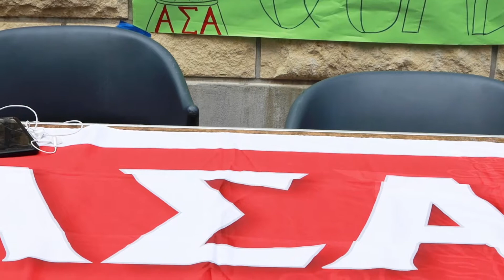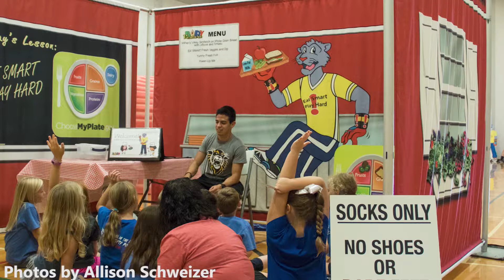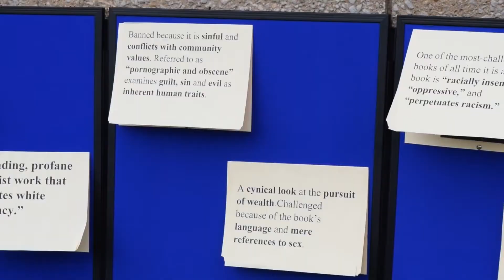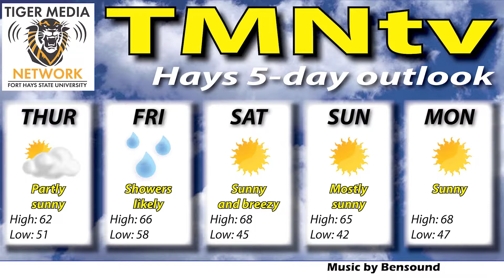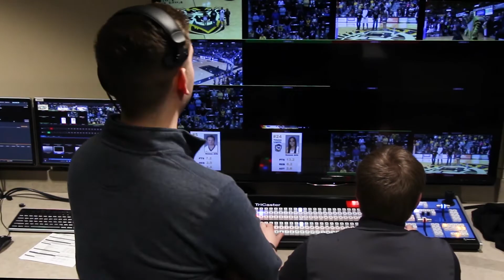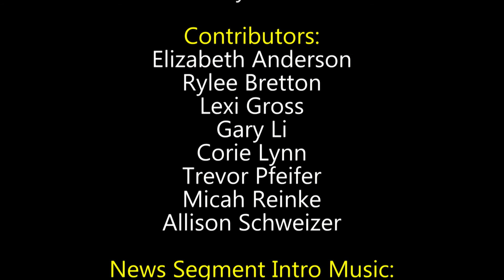TMNtv News for Oct. 2, 2019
The Tiger Media Network is the student-produced news outlet at Fort Hays State University in Hays, KS.